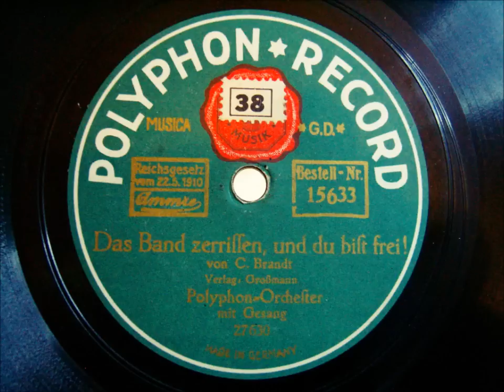Polyphon Orchester - Das Band zerissen, und du bist frei - Walzer - ca. 1920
Hallo Liebhaber akustischer Aufnahmen.                           Matritz No.: 27630 P

Das Band zerissen, und du bist frei, denn deine Liebe, war Heuchelei.

Ein sehr schmerzlicher Song, erzählt er doch vom Auseinandergehen.
Anbei ein paar bewegte Bildchen meines Aufnahmegerätes und ein Bild wie so eine akustische Studiositzung ausgesehen hatte.

Gute Unterhaltung